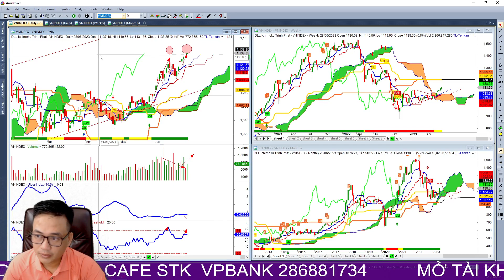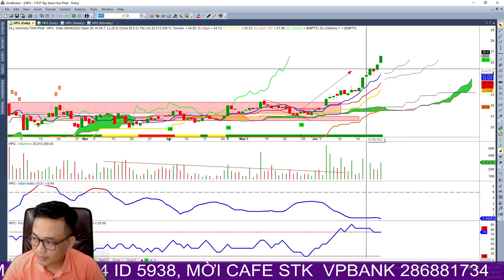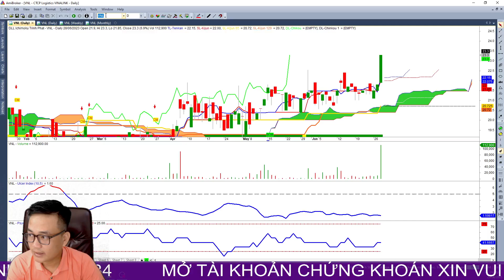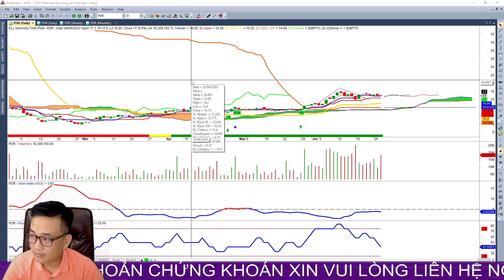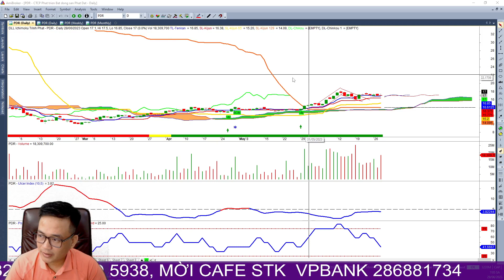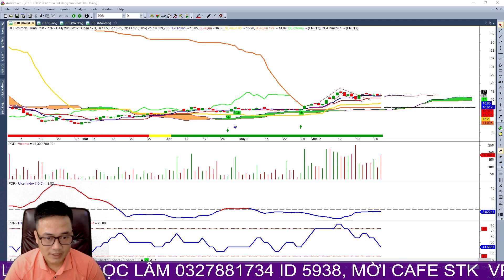Xu hướng thị trường phiên hôm nay, cơ hội đầu tư, xây dựng cổ phiếu và danh mục mạnh hiệu quả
Ngọc lâm nhận hỗ trợ xây dựng lại tài khoản danh mục cho quý anh chị nhà đầu tư
👍Đăng ký tín hiệu mua/bán các mã cổ phiếu sớm: 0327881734